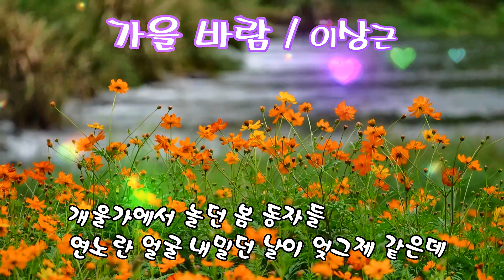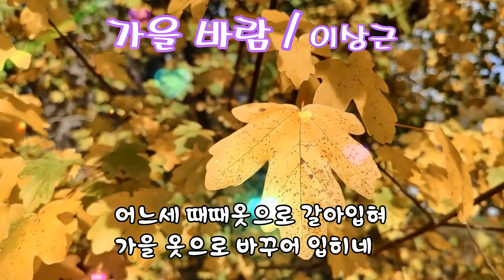영상시 : 가을 바람 / 이상근(Autumn breeze)